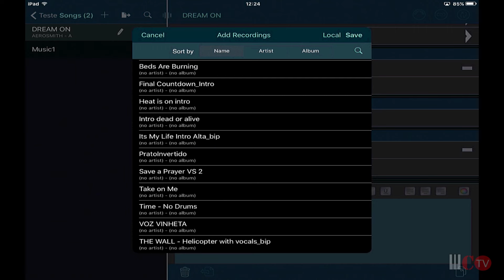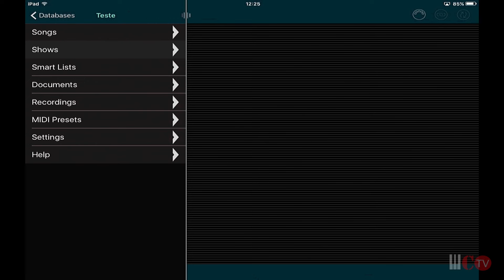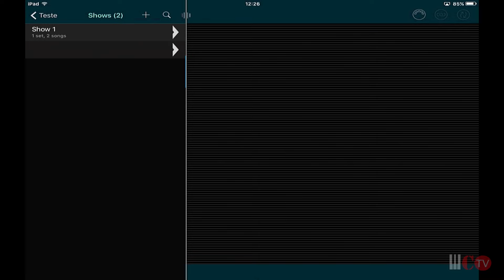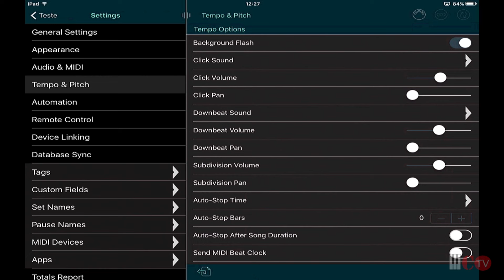TUTORIAL SET LIST MAKER #3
Ultimo vídeo da série de tutoriais do Set List Maker!